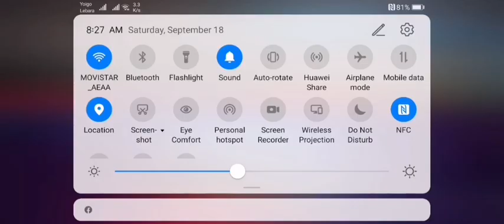OFW'S SKILLED WORKERS IN AUCKLAND NEW ZEALAND GOES FISHING TO REPLACE HOMESICK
Our proud ofw goes fishing everyday to replace Homesick.